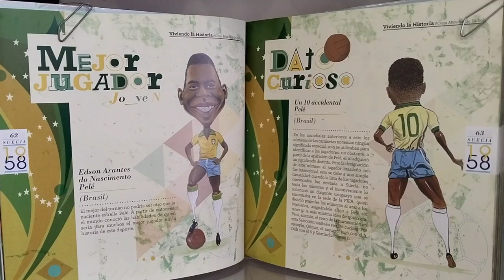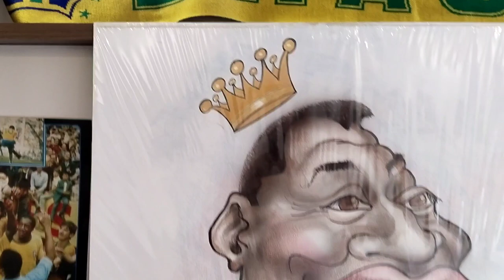Homenaje al Rey Pelé . O Rei, The King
Seguirás siendo el Rey 🤴🏿⚽🏆🏆🏆